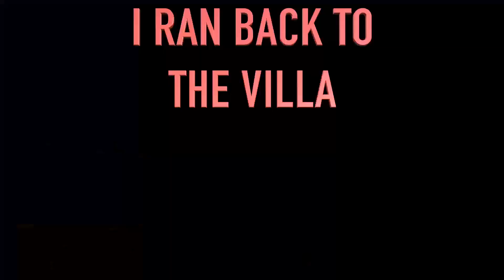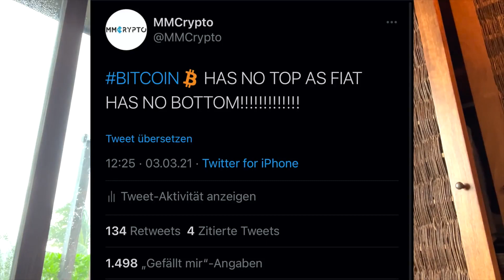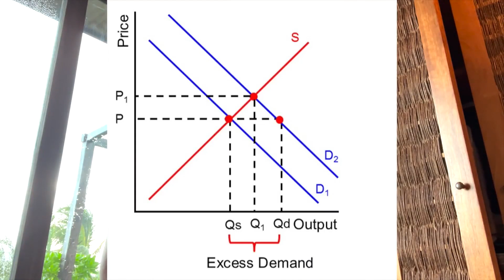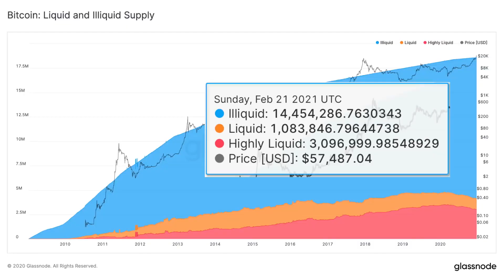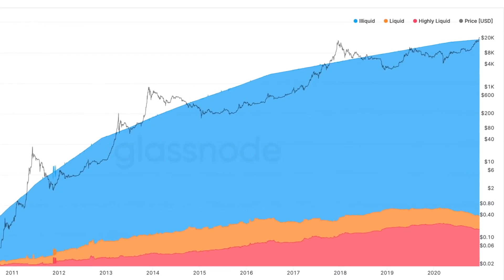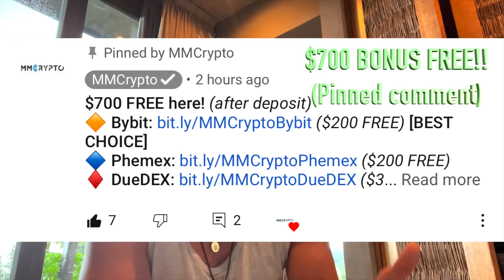0.05 БИТКОИНА СДЕЛАЮТ ВАC МИЛЛИОНЕРОМ!!!!!!!!!!!!!!!!!!!!!!!!!!!!!!!!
Временные отметки:
00:00​​​​​​ Введение
01:49​ ЖУТКИЙ ДОЖДЬ НАЧАЛСЯ ЛОЛ
02:08​ КРУПНЫЕ ИГРОКИ ЗАХОДЯТ В ПРОСТРАНСТВО!!!
04:20​ ПОЧЕМУ БИТКОИН ВЗОРВЕТСЯ!
07:00​ СПРОС ЛЕТИТ НА ЛУНУ!
07:44​ НЕ ОСТАЛОСЬ БИТКОИНА НА ПРОДАЖУ!
10:47​ ЗАБЕРИТЕ СВОЙ БОНУС НА 700 ДОЛЛАРОВ!!!
11:15​ ВАЖНАЯ КОНЦОВКА!!!